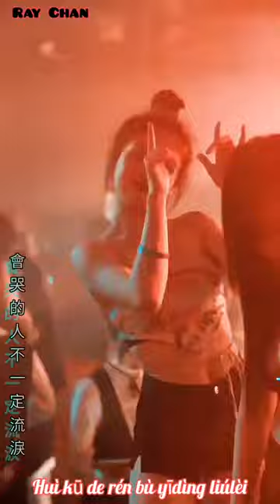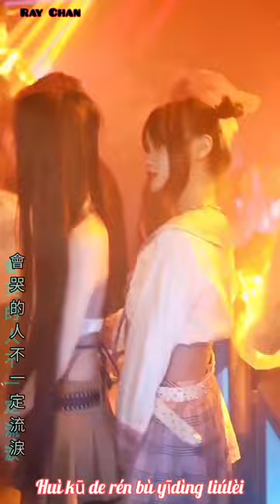會哭的人不一定流淚 ~ Huì kū de rén bù yīdìng liúlèi